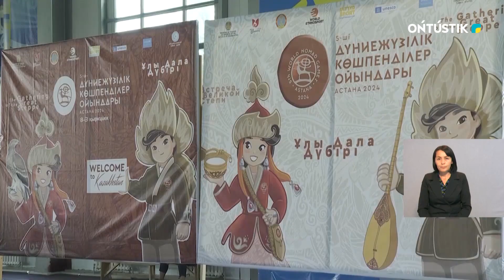СЕМЕЙНАЯ ЭСТАФЕТА: ПРОСЛАВЛЕНЫ ИГРЫ КОЧЕВНИКОВ